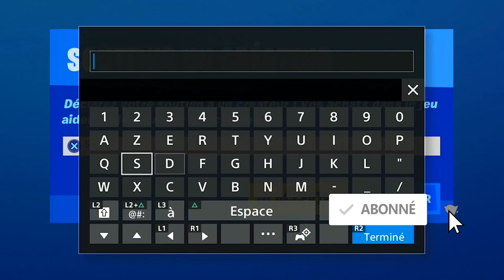COMMENT METTRE FORTNITE EN FRANÇAIS SUR PS4, CODE ERREUR CE 34878 0 PS4, CHANGER LA LANGUE FORTNITE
COMMENT METTRE FORTNITE EN FRANÇAIS SUR PS4, CODE ERREUR CE 34878 0 PS4, BUG FORTNITE PS4

▬▬▬▬▬▬▬ • BIENVENUE 😍 • ▬▬▬▬▬▬▬

▬▬▬▬▬▬▬ • PARTENAIRES 💪 • ▬▬▬▬▬▬▬

"SOISCOOLMEC"
"STRIKESOISCOOL"

.▬▬▬▬▬▬▬ • TOP DON 💰 • ▬▬▬▬▬▬▬

▬▬▬▬▬▬▬ • MUSIQUE OUTRO 🎵 • ▬▬▬▬▬▬▬